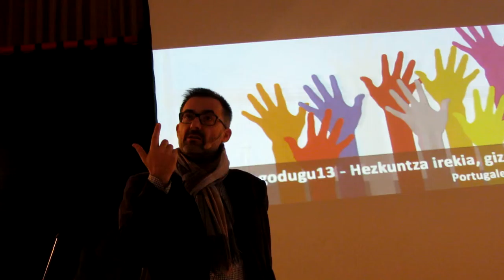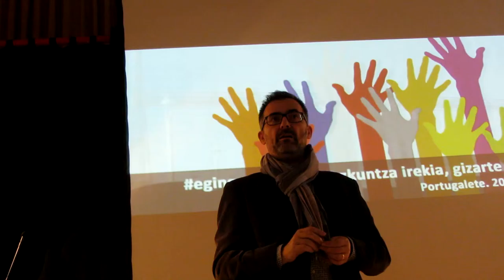Antoni Gutiérrez-Rubí en LoHacemos13 6º Vídeo